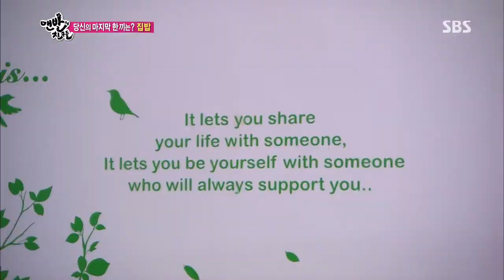맨발의 친구들 23회 #31(12)